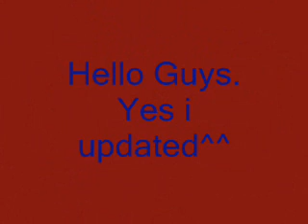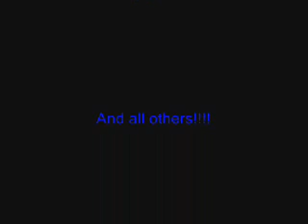Pivot interz attemps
hey guys i updated^^

Have Fun^^